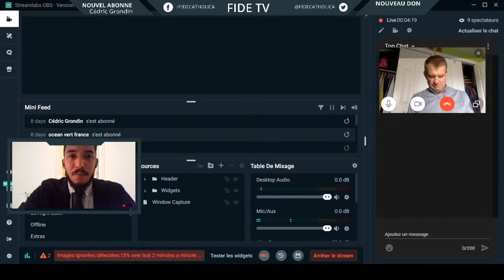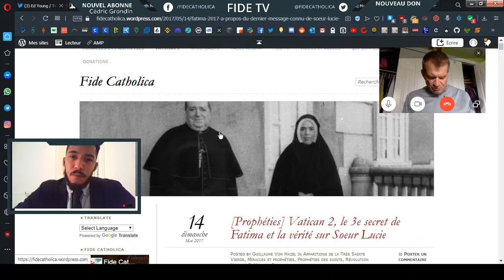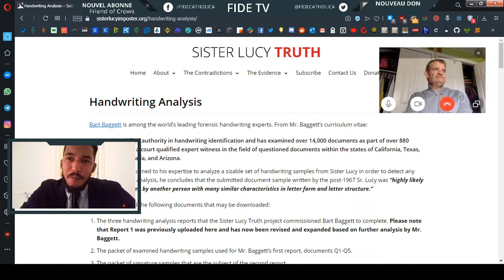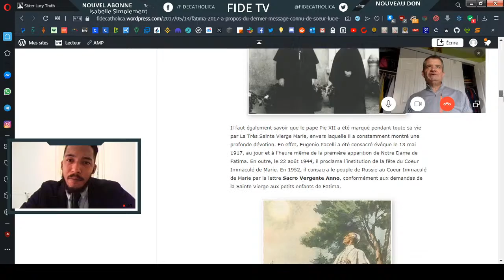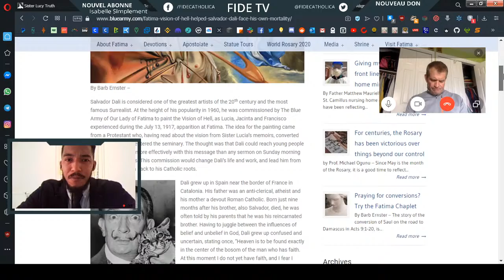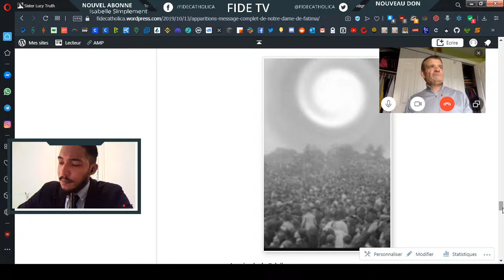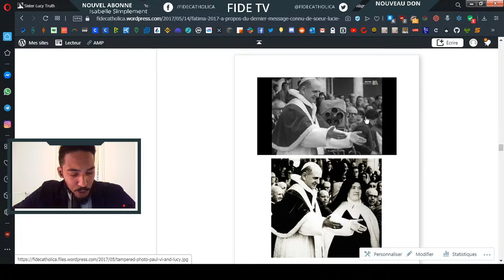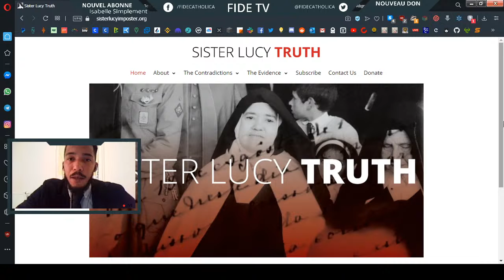WHAT HAPPENED TO SISTER LUCY, with Dr. Peter Chojnowski / FIDESHOW #4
Today, FIDE TV will be honored by the presence of Dr. Peter Chojnowski for an interview regarding the Sister Lucy’s Truth Project. For years now, some Catholics have raised serious questions about what happened to Sister Lucy of Fatima after the death of pope Pius XII. Faithful Catholics devoted to Our Lady of Fatima noticed that the “Sister Lucy” that appeared in the late 1960’s, in the wake of the Vatican 2 revolution, seemed to be a quite different person, not only physically, but also spiritually. Yet, what were then mere doubts have now become scientific certitude, thanks to Dr. Peter Chojnowski’s ground-breaking initiative.